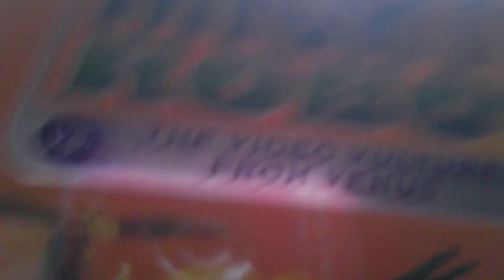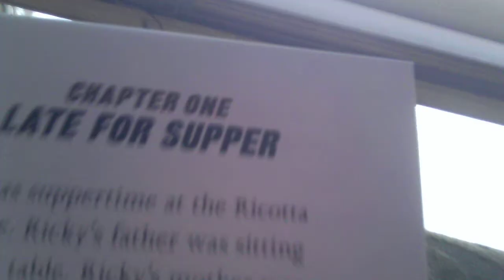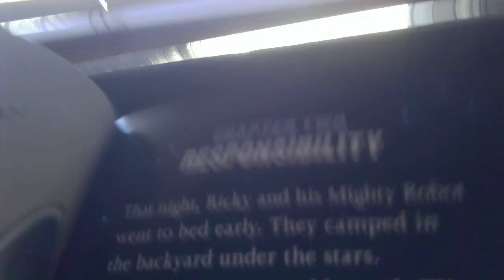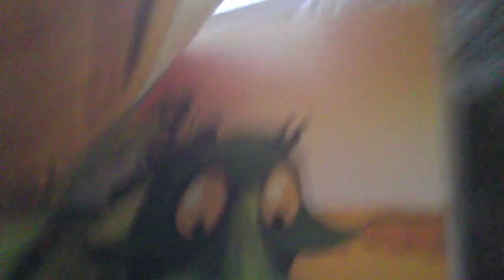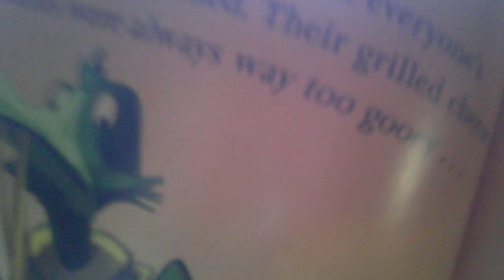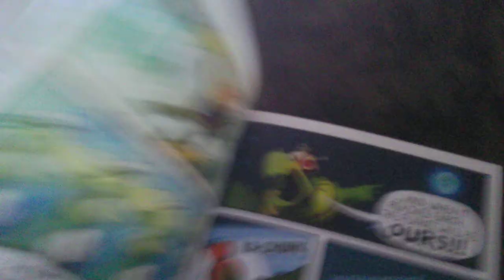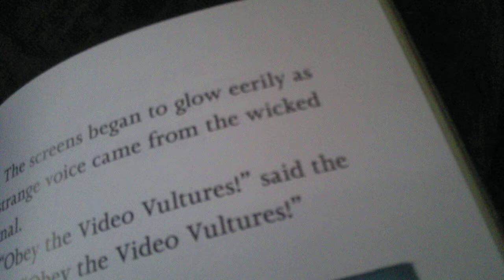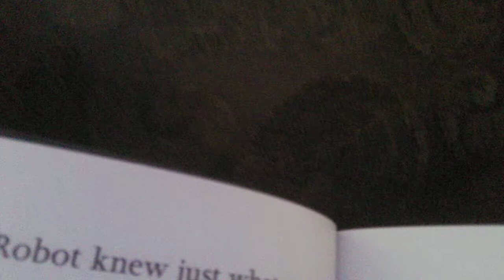RICKY RICOTTA'S MIGHTY ROBOT VS THE VIDEO VULTURES FROM VENUS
READING RICKY RICOTTA'S MIGHTY ROBOT VS THE VIDEO VULTURES FROM VENUS